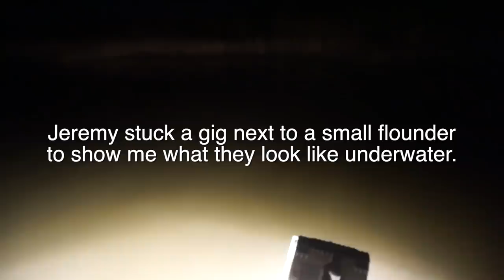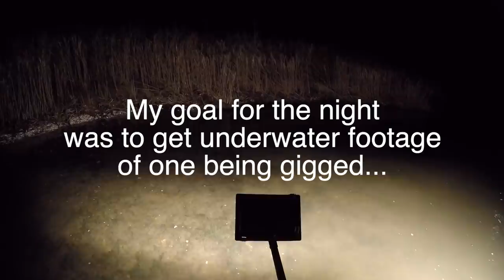Flounder gigging with INCREDIBLE underwater footage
Marsh Man Masson has done a few flounder-gigging trips during his fishing career, but always on foot while walking through shallows carrying Coleman lanterns. That's the old-school way of doing it, according to subscriber Jeremy Guidry.

He and his lifelong buddy Dustin Breland cover much more water and encounter many more flatfish by cruising the shallows in flat-bottomed aluminum boats pulled by trolling motors. They also use generators to power halogen lights that penetrate crystal-clear waters and illuminate massive flounder that place a little too much confidence in their camouflage.

When Marsh Man was invited by Guidry on a trip, he didn't hesitate for a second in accepting. The pair waited until conditions were right, and then headed out with Breland on his boat.

The night started slowly, but before long, the flounder hunters were sticking flatfish and more, and along the way, they captured some of the most amazing flounder-gigging footage you'll ever see.

Have you ever gone flounder-gigging? Did you do it from a boat or the old-school way?